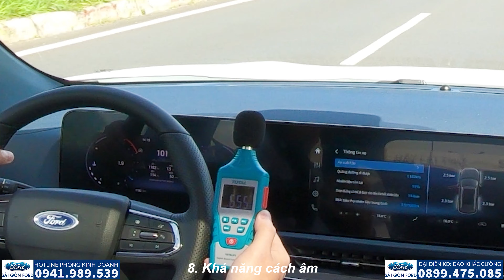Đánh giá mọi ngóc ngách cảm giác lái FORD TERRITORY 2023: "3 đỉnh, 5 tốt, 2 chê".